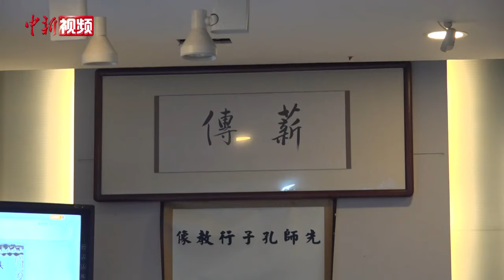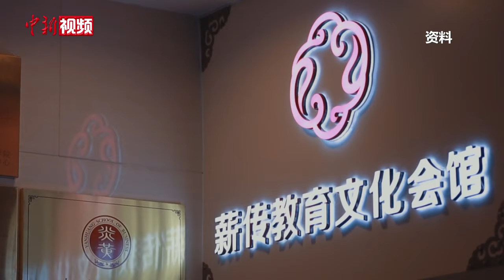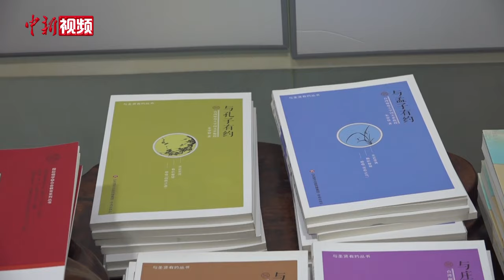台湾退休教授朱荣智：国学情怀五十载 薪传两岸根与魂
仲冬时节，安徽合肥迎今冬首场降雪，在合肥庐阳区薪传茶书房却暖意融融，该书房主人、台湾国学教授朱荣智正为传统国学授课做准备。

“薪火接五千年优秀传统文化，传道学古圣贤立德立功立言”，这不仅是书房“薪传”名字的由来，也是朱荣智传道授业五十余载的人生追求。

朱荣智1949年出生于台湾，先后在台湾师范大学、台湾元培医事科技大学任教。退休后，他在合肥生活逾10年，学国学、教国学、研究国学。

朱荣智认为，文化是中华民族的根与魂，对于台当局“去中国化”课纲问题，传统文化课程的减少对孩子的影响太大。大陆随着经济实力的增强，民众物质生活的提升，现如今非常重视传统文化的传承和发展，文化的传承也需要两岸更多的年轻人参与。